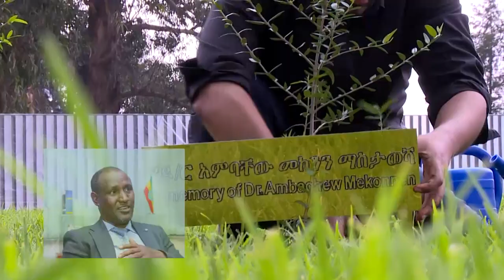Seedlings to honour the fallen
PM Abiy Ahmed planted Weyra (Olive) seedlings in the compound of the National Palace, to memorialize Dr. Ambachew Mekonnen, General Seare Mekonnen, Migbaru Kebede, Ezez Wasse and Maj. General Gezai Abera.

The seedlings planted to honour the lives they lived and recognize, as a standing memorial, their contributions to the reforms.

May their souls rest in eternal peace.